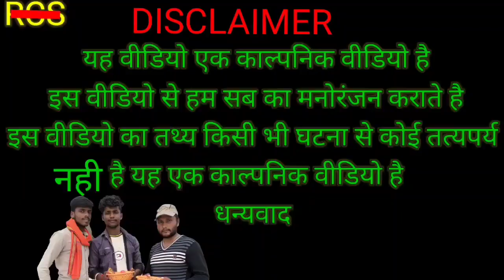रसीला आम अवधि देहाती कॉमेडी // rajcomedyshow dehaticomedy newcomedyvideo //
raj comedy show
raj comedy show antu
raj ki new video
raj comedy video
raj comedy show ka video
rashila aam wala comedy
rashila aam wala comedy video